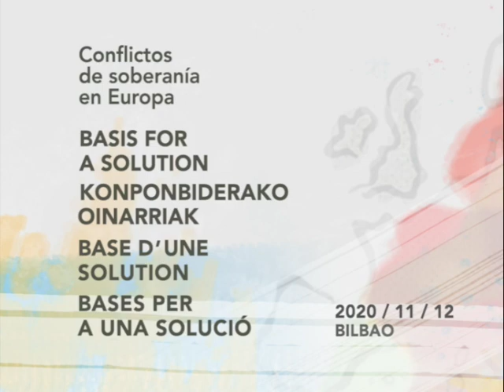Debate y preguntas III - 2020.11.12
Debate y preguntas (en)
Moderador: Eduardo RUIZ VIEYTEZ.
Universidad de Deusto-Deustoko Unibertsitatea

Eztabaida eta galderak (en)
Moderatzailea: Eduardo RUIZ VIEYTEZ.